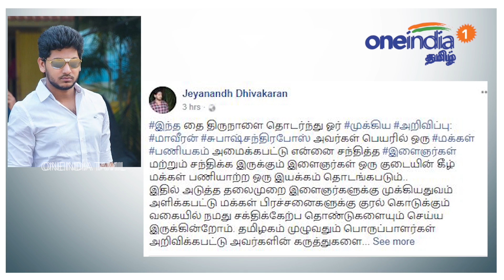நீங்கள் இப்படி செய்தால் நான் உள்ளேயே இருக்க வேண்டியது தான்... குடும்பத்தினருக்கு சசிகலா கடிதம்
தமிழக அரசியலில் சசிகலா குடும்பத்தைச் சேர்ந்தவர்கள் ஆளாளுக்கு தலைதூக்கி வரும் நிலையில் குடும்பத்தினருக்கு சசிகலா கடிதம் ஒன்றை எழுதியுள்ளார். அதில் இனியும் என் பேச்சை கேட்காவிட்டால் நீங்கள் பெற்றுள்ள அனைத்தையும் இழக்கநேரிடும் என எச்சரித்துள்ளார். ஆர்கே நகர் இடைத்தேர்தலில் தினகரன் வெற்றி பெற்றதற்கு பின்னர் தமிழக அரசியலில் சசிகலா குடும்பத்தினரின் ஆதிக்கம் அதிகரித்துள்ளது.

 டிடிவி தினகரன், சசிகலாவின் கணவர் நடராஜன், சசிகலாவின் தம்பி திவாகரன், அவரது மகன் ஜெய் ஆனந்த் ஆகியோர் இதனை உறுதிப்படுத்தும் விதமாக நாள்தோறும் ஏதாவது பேசி செய்திகளில் இடம்பிடித்து வருகின்றனர். சசிகலா குடும்பத்தினரின் இந்த நடவடிக்கை தமிழக அரசியல் தலைவர்கள் மட்டுமின்றி அதிமுக தொண்டர்களிடையேயும் எரிச்சலை ஏற்படுத்தியுள்ளது.

அண்மையில் சசிகலாவின் தம்பி திவாகரன் ஜெயலலிதா டிசம்பர் 4ஆம் தேதியே இறந்துவிட்டார் என்றும், அப்போது மத்திய அரசின் கழுகு ஒன்று மருத்துவமனையில் இருந்தது என்றும் அந்த கழுகு அவருக்கு வேண்டியவருக்கு முதல்வர் பதவியை வாங்கி செல்லலாம் என்று திட்டமிட்டிருந்தது என்றும் கூறினார்.

Sasikala has written a letter to the family members in Tamil Nadu. She has warned that if you do not listen to me anymore you will lose everything you've got. The letter given to Sasikala husband Natarajan, Sasikala brother Diwakaran, Diwakaran son Jai Anand and TTV Dinakaran
Oneindia Tamil